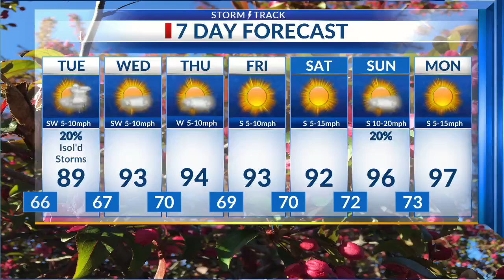Latest Weather Update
Ashton Rizzo's latest weather update (07/22/2024)